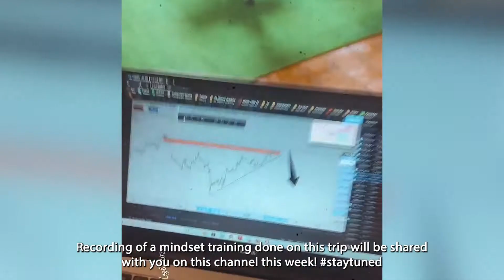Travel in Europe (Italy and Croatia) With Some of Our Crypto Traders! A Vlog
My first Vlog! After 1.5 years of traveling around the world, it was about time ;)

Here I travelled from Miami, US to Milan/Varese/Bologna Italy and then to Dubrovnik, Croatia!

We’re part of an international crypto / trading education community (all different levels of trading).

We meet around the world in different locations and work on trading, mindset and creating WEALTH!

0:00 Introduction
0:54 Cinematic Scene
1:11 Angera VA, Italy
3:34 Dubrovnik, Croatia
4:01 Filipe's Toast
4:30 Credits